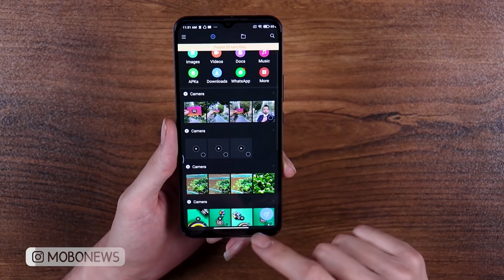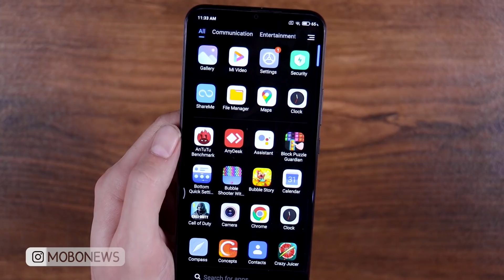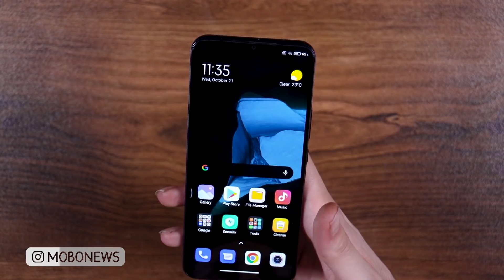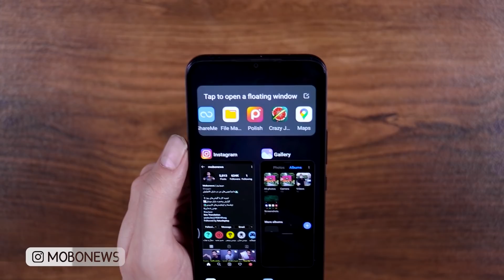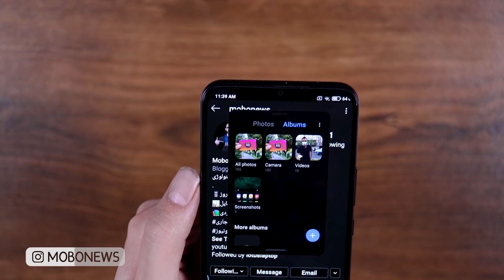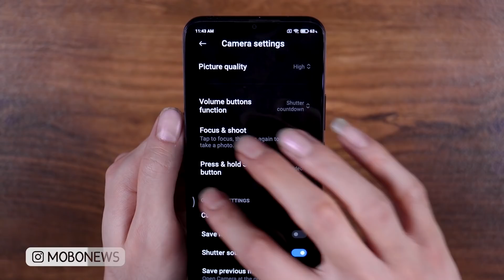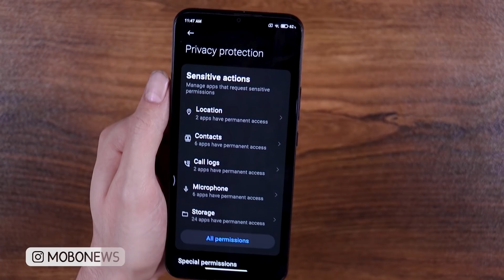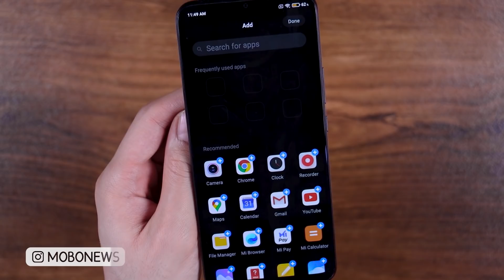قابلیت های جذاب و جدید گوشی های شیائومی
توی این ویدئو قابلیت های جدید گوشی های شیائومی رو که به زودی در دسترس همه کاربران شیائومی قرار میگیره رو نشون دادم.
می یو آی 12 جدید ترین نسخه رابط کاربری گوشی های شیائومیه که امکانات باحالی بهش اضافه شده که میتونید تقریبا همشو توی این ویدئو ببینید.

یسریا این نسخه از می یو آی رو دریافت کردن اما خیلیا هنوز نگرفتنش که جای نگرانی نیست
تقریبا همه گوشی های 2018 به بعد شیائومی می یو آی 12 رو میگیرن فقط باید برای دریافتش یکم صبور باشید

اگه کاربر شیائومی هستید مدل گوشیتون رو بنویسید و بگید که ایا می یو آی 12 رو گرفتید یا نه؟

امیدوارم این ویدئو هم به کارتون بیاد❤🙏